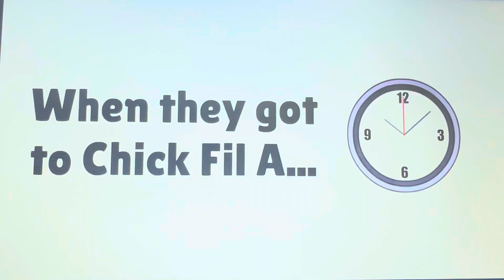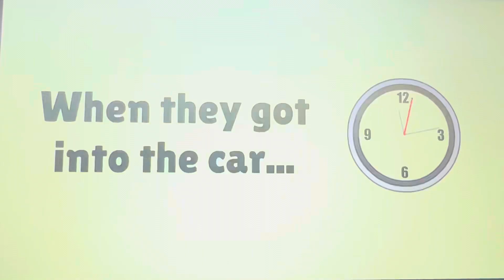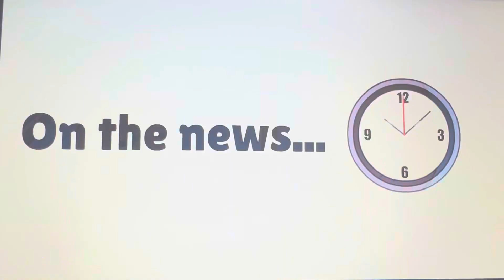Little Bill Destroys Chick Fil A/Grounded/Arrested (READ DESC)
NOTE: At 4:58, the screen turned black for a little while. I promise this will never happen again. That’s OK. No worries.